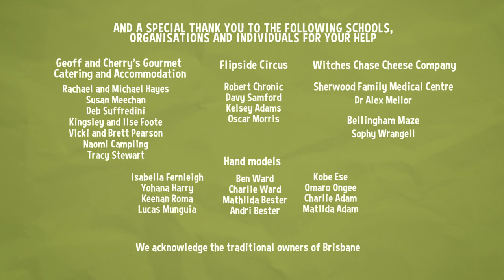Sally and Possum Season 4 Episode 10 - Sally and the crutches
Possum is concerned when he finds a note on his door, Sally hurt her foot playing sport and needs to use crutches. Possum learns how doctors help people.